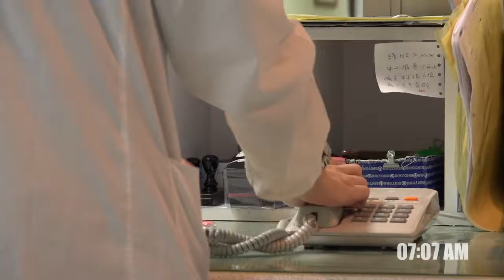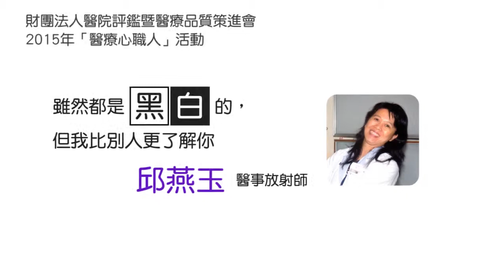【2015醫療心職人】黑白的，但我比別人更了解你-邱燕玉總級醫事放射師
雖然都是黑白的，但我比別人更了解你」高雄醫學大學附設中和紀念醫院-邱燕玉總級醫事放射師

高雄醫學大學附設中和紀念醫院-邱放射師
運用簡單又有效的方法-病患閉氣法，
讓病患做檢查能夠有效地完成，
醫師也能對病患精確的判斷病情。
然而無論實習生或新進的MRI同仁都能耐心教導，
並且重複講解，
希望學習的能可以有收穫並融會貫通。